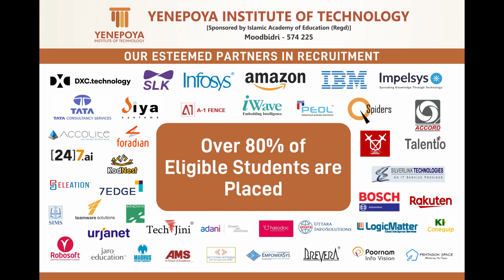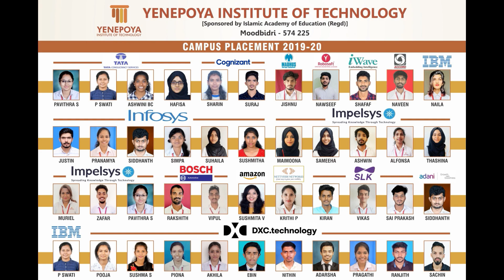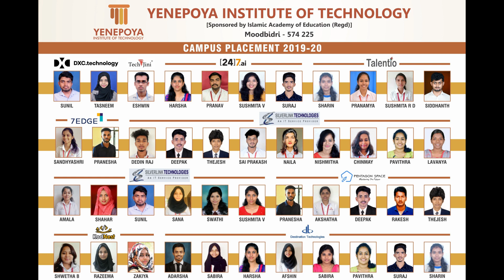YENEPOYA INSTITUTE OF TECHNOLOGY || DEPARTMENT OF PLACEMENT AND TRAINING || 2020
Yenapoya Institute of Technology was established in 2008 with the monumental objective of promoting academic excellence and competence in students, especially in the fast-growing global domain of Engineering Technology and Management. The Institute made remarkable progress since it's inception in every aspect and gained name among the Institutes of Technology in the state of Karnataka due to the quality of education and training provided by its dedicated faculty and the infrastructure available. This renowned Institute is now owned by the Islamic Academy of Education of Yenapoya Group of Institutions and Yenapoya University An organization well known for Quality Education. Yenapoya Institute of Technology is located in the picturesquely beautiful Moodbidri. Mangaluru. Karnataka. The college stands out for its magnificent buildings and ultra-modern infrastructure; a fascinating blend of architectural excellence and functional values. We are committed to the ideals which we preserve and believe in. Yenapoya Institute of Technology has been a forerunner and prime mover in imparting technical education in Mangaluru, India. New Delhi. The Engineering College has grown by leaps and bounds since its inception in 2008.

Training and Placement Department of Y.I.T plays an active role in providing counseling and career services for its students. The vital role of T&P Cell is to groom & shape the students and make them industry. Every student pursuing a professional career in engineering has an ambition to obtain a challenging job in a company of repute and make a successful career. Various training sessions for students by eminent trainers from the industry are conducted and also workshops and seminar are held to enhance their skills.

Training and Placement Department organises Professional development programs like Mock interviews,Group Discussions,pre-placement talks,interactive sessions and Personality development programs covering communication skills,presentation skills,career planning etc. on a regular basis to enable the students to be employable.

On an average 80% of eligible students are placed this year in reputed companies like TCS, Infosys, IBM , Cognizant , Adani ,SLK software, Accord Software, Robosoft Technologies, i wave systems, Impelsys,Bosch Automotive, D X C technologies, Techjini, 7 Edge Technologies etc.

DR. R. G. D' Souza
PRINCIPAL
YENEPOYA INSTITUTE OF TECHNOLOGY
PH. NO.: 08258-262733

Raj Kiran Shetty
Training & Placement Officer
Yenepoya Institute of Technology, Thodar, Mangalore